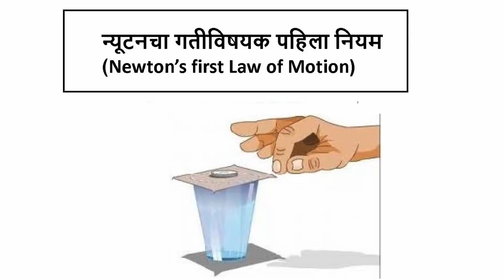न्यूटन चा गती विषयक पहिला नियम (Newton's 1st law of Motion)- Std 9th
Video is made by Knowledge On Wheels (KOW) academic head Kalpana Mhatre Diploma in Electronics.
Video is made for Standard 9th
Newton's 1st law of motion is explained by a simple experiment in which an object shown its inertia.